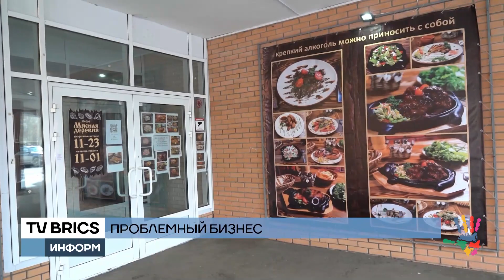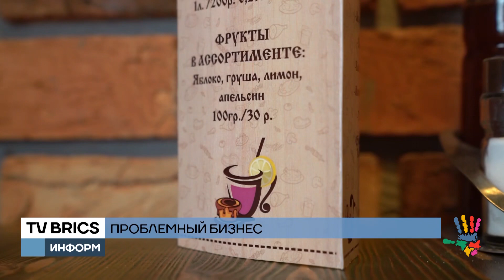Доставка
У нас вы можете заказать вкуснейший шашлык по приемлемым ценам на доставку или самовывоз. .